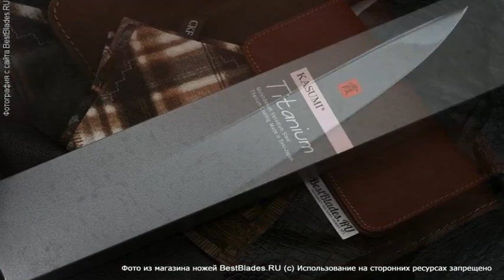Японский кухонный нож для тонкой нарезки Kasumi 200 мм 20020/GR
Обзор — Японский кухонный нож для тонкой нарезки Kasumi 200 мм 20020/GR.
ТТХ:
Сталь - молибден-ванадиевая сталь с титановым покрытием
Рукоять - полипропилен
Вид ножа - для тонкой нарезки, филейный
Толщина обуха - 1,2 мм